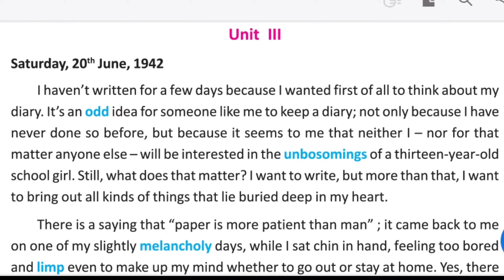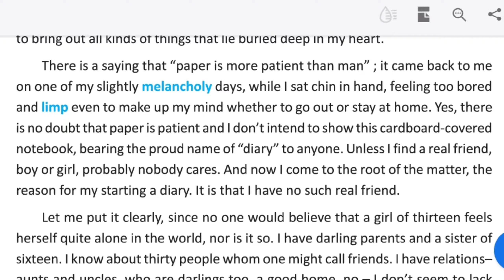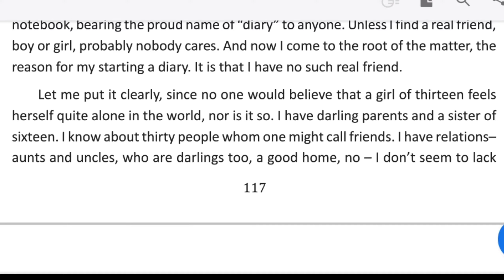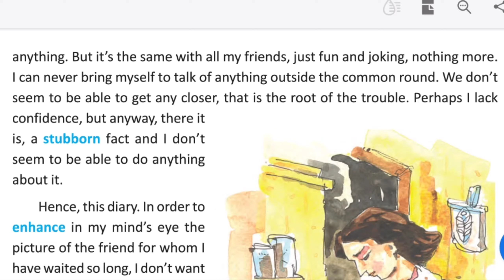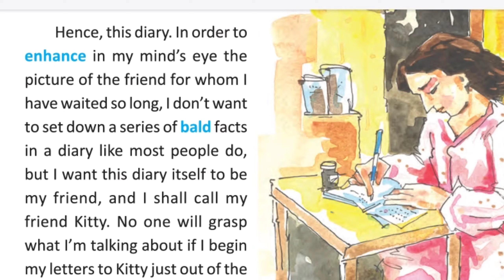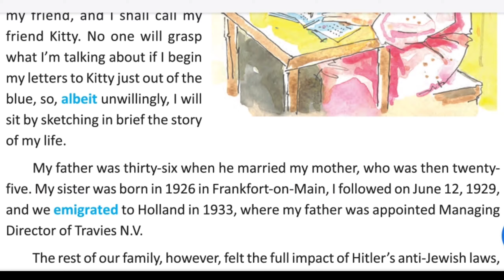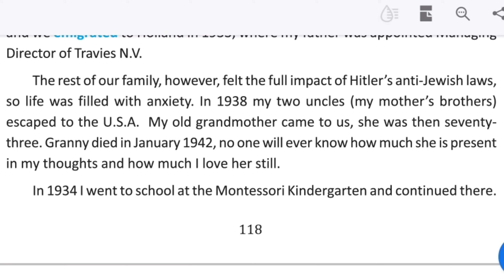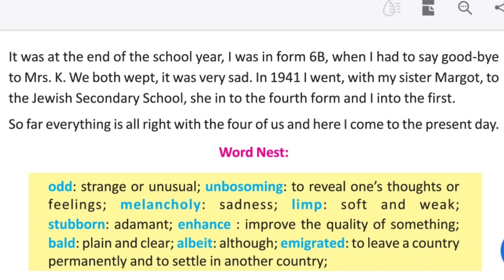My Diary By Anne Frank Bengali Meaning Unit 3| Line By Line Analysis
Hello Everyone, I am Rima and today in this video I am going to share bengali meaning of My Diary by Anne Frank.